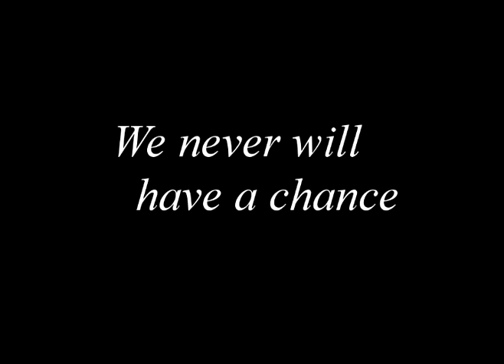2008 Kansas Jayhawks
Dedicated to the 2008 Kansas Jayhawk Basketball team

ROCK CHALK! LETS GO!